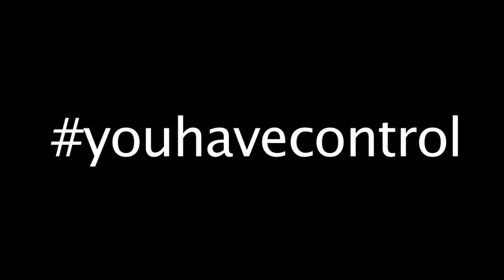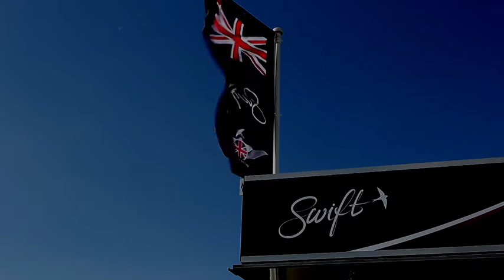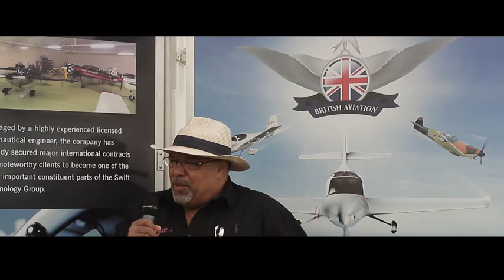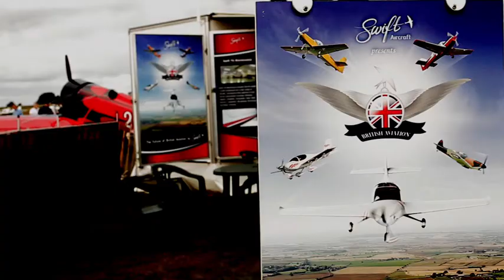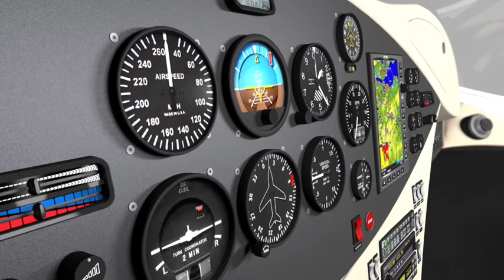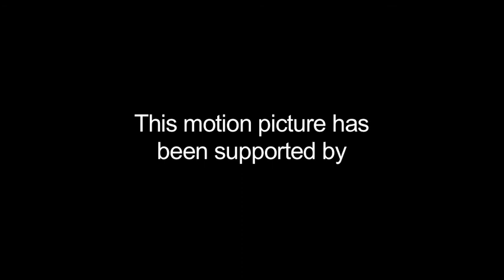The Swift Aeroplane | What the People think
YouHaveControl | At the 2013 LAA Rally, Swift Aircraft presented the UK GA community with a full scale model of their brand new aeroplane. In this film, Freedom in the Air (FITA) got to explore what the 'people' think about the new aeroplane from Britain. Its been a very long time since a new, UK, aeroplane company produced a new aircraft designed and manufactured in Britain.

Film produced by FITA for Swift Aircraft. For Further Information and to learn more about disabled pilot training, visit FITA at: